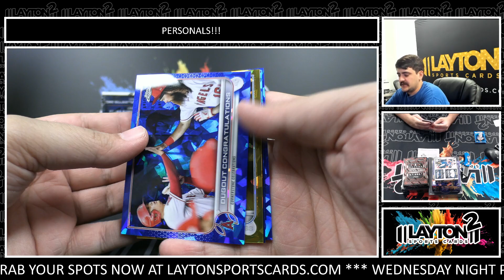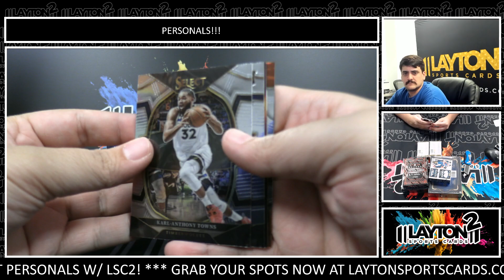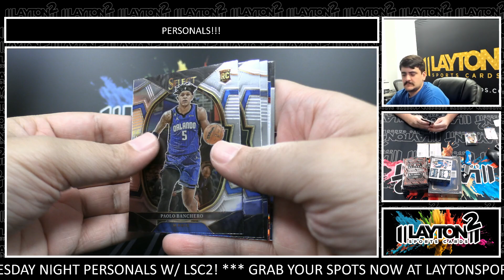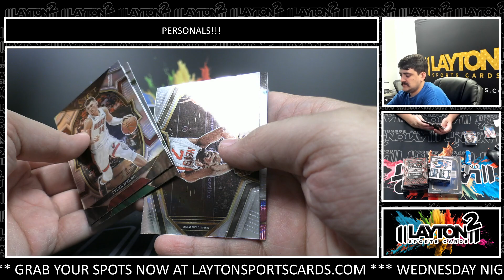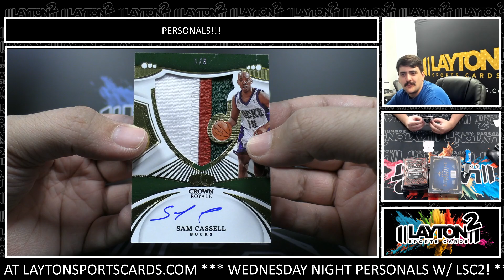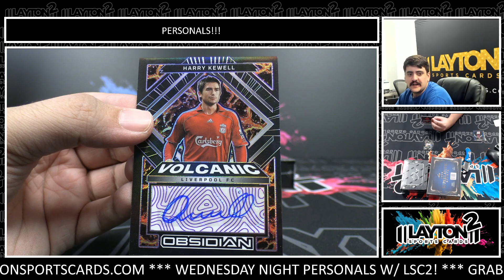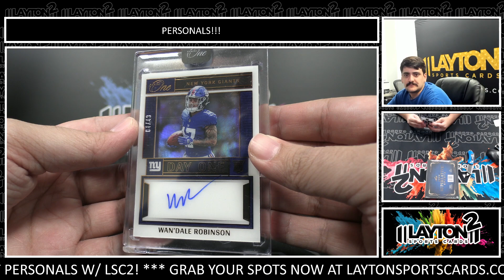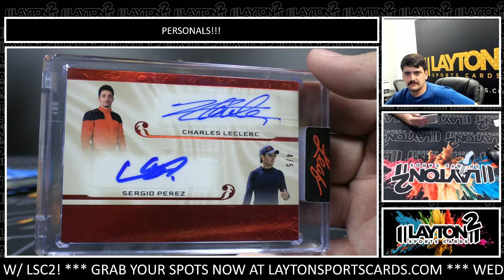6 Box Personal Mixer For Jason A